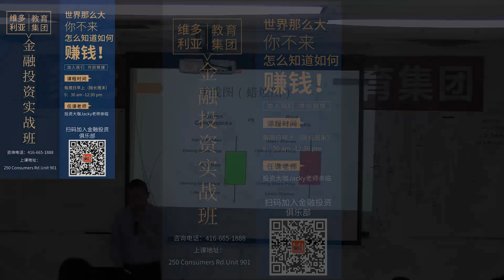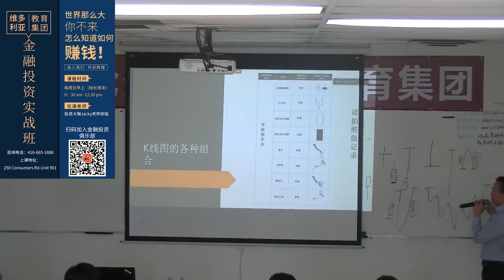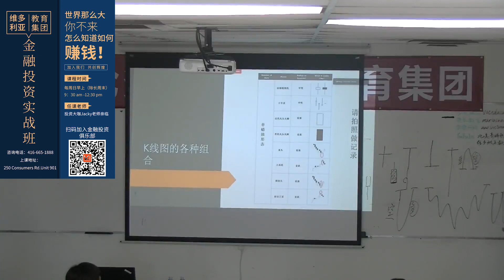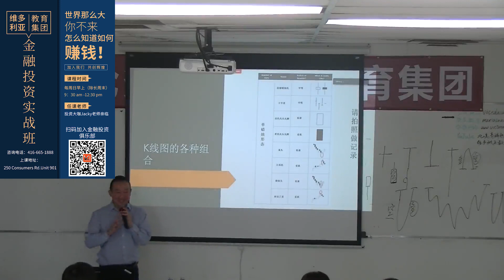【Jacky老师美股实盘操作必胜班】第十讲 如何看技术面 Part2 K线图的各种组合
主讲人:Jacky从事投资20年，专业金融、洗黑钱监管，站在庄家位置参与市场，最终实现“躺赚”！
【北美股票实盘操作必胜班】每周日9:30am-12:30pm
维多利亚培训中心 地址：250 Consumers Road，Suite 901
咨询电话:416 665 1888   客服微信号：Mariasunvic8